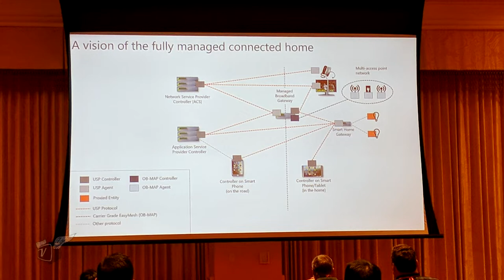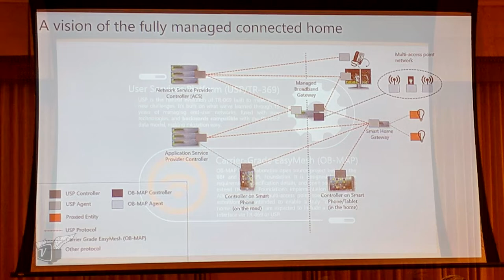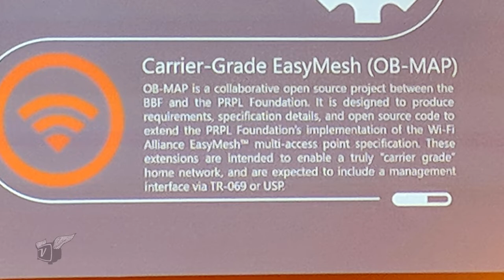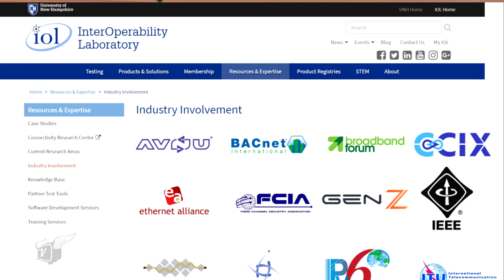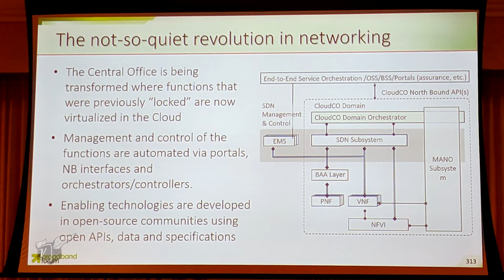A Forum for Broadband and More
Lincoln Lavoie, Senior Engineer for the University of New Hampshire InterOperability Lab,  provides an overview of the Broadband Forum's October 27th 2018 BASe event. The event covered all types of next generation access, whether wired (e.g. NGPON2) or wireless (e.g. 5G), as well as access within the home.